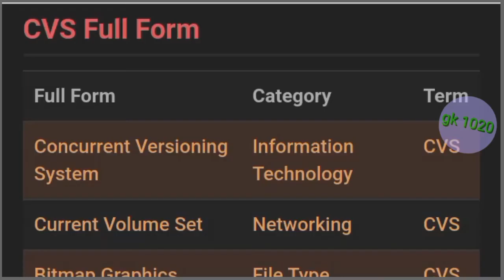cvs ka full form